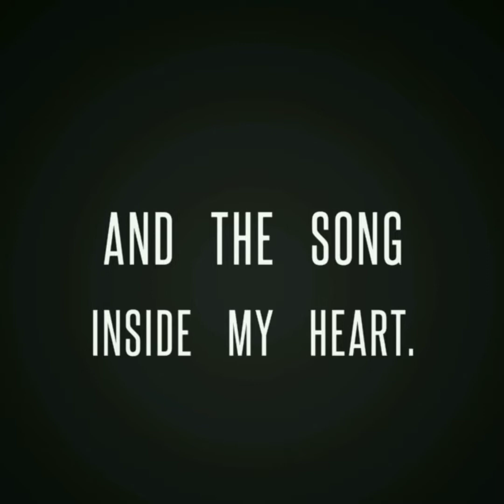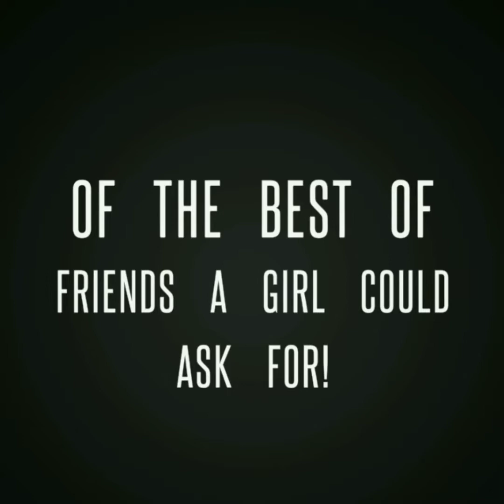Happy 3 year Friendversary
I love you to the cross and back best friend